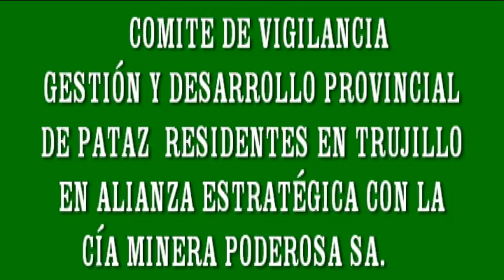EMPRESA AGROPECUARIA FORESTAL VAQUERIA DE LOS ANDES SA.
EL COMITÉ DE VIGILANCIA GESTIÓN Y DESARROLLO PROVINCIAL DE PATAZ RESIDENTES EN TRUJILLO EN ALIANZA ESTRATÉGICA CON LA CÍA MINERA PODEROSA SA. Y LOS AGRICULTORES DEL ANEXO DE VAQUERÍA EN DISTRITO DE TAYABAMBA -PATAZ - LA LIBERTAD ESTAN TRABAJANDO EN UNIDAD DE ESFUERZOS PARA CONTRIBUIR A ELIMINAR LA POBREZA EXTREMA EN LA PROVINCIA DE PATAZ